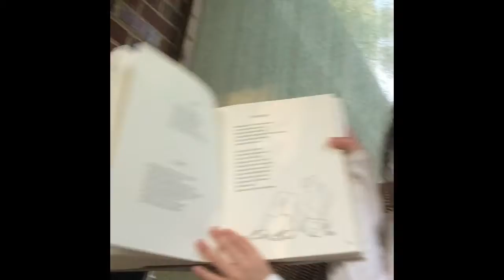Anne recites poetry - May 2015